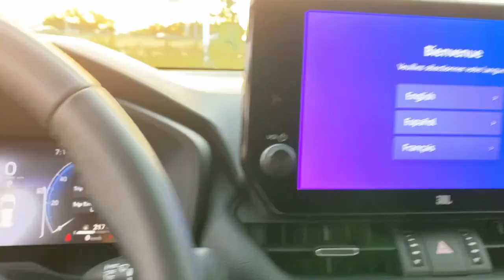2023 TOYOTA RAV4 Lewisville, Dallas, Carrollton, Richardson, TX PD106493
Silver Sky Metallic New 2023 TOYOTA RAV4 Limited available in 1547 S. Stemmons Freeway, Lewisville, Texas at Lone Star Toyota. Servicing the Lewisville, Dallas, Carrolton, Richardson, TX. area.

1547 S. Stemmons Fwy

2023 Toyota RAV4 Hybrid Limited AWD eCVT 2.5L 4-Cylinder 2.5L 4-Cylinder.brbrRecent Arrival! 41/38 City/Highway MPG